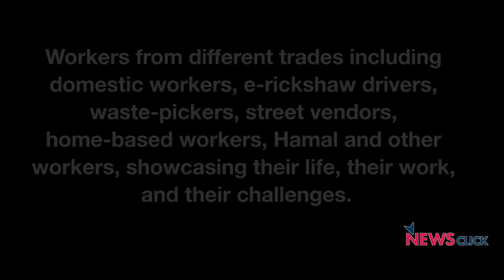Informal Workers Narratives: "We are People Too"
The informal workers narratives, hosted by Working Peoples' charter and WIEGO, brings together a panel of workers from different trades, including domestic workers, e-rickshaw drivers, waste-pickers, street vendors, home-based workers, Hamal and other workers, showcasing their life, their work, and their challenges. The conversation throws light on the role played by informal workers in making of our cities, and how the city continues to marginalizes them.